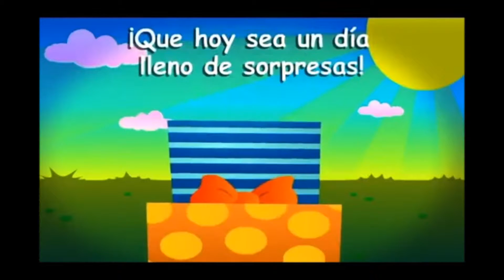Cumpleaños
El vídeo no es mio, solo lo modifique!